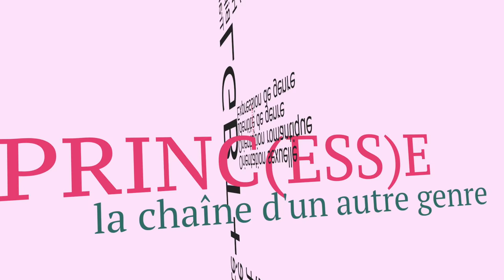Des livres pour enfant sur la transidentité ? - Princesse répond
As-tu des conseils de lecture pour les enfants sur les thématiques trans ? Oui, Princesse a des titres de livres à vous proposer !

- Buffalo Belle, Olivier Douzou
- Le choix de moi, Hervé Mestron
- La face cachée de Luna, Julie Anne Peters
- Je suis qui je suis, Catherine Grivet

Toi aussi, pose ta question à Prince ou à Princesse !